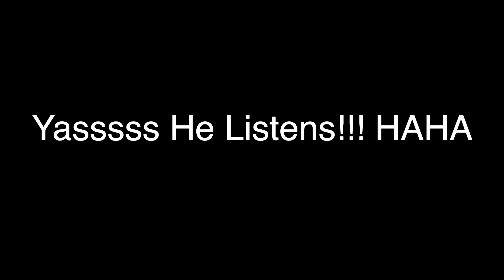MUST SEE FIANCE/BOYFRIEND DOES MY MAKEUP!!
I hope you all enjoyed this video! We had so much fun making it... Don't forget I will do Glen's makeup once this video reaches 7,000 likes! I think its time to turn the tables! Woop Woop Lizzy

♡Snap Chat: LizzyWoopWoop
♡Periscope: WhatWouldLizzyDo

WHAT IM WEARING:
lips:

EBATES: Get CASH BACK for shopping online at your normal stores... YOU'RE WELCOME!

-LIZZYDUO any 2 lipgloss MUST SELECT LIPGLOSS DUO for $20 + Free World Wide Shipping

LIZZYLIPPIES any 3 lipsticks MUST SELECT LIPSTICK 3 PACK for $30 + Free World Wide Shipping

CODE: LizzyGlow
Choice of any 2 highlighters (Lucy, Audrey,Marilyn or BB Plus) + choice of lip gloss!
CODE: LizzyStars
2 Star Powders (Lucy, Audrey, or Marilyn)

Code: Lizzy5 for discount off hair
Code Lizzy160 for $160 off the 6 in 1 curling wand

♡My Favorite Lashes! My Fave is Voila, BFF, & Lashlorette ;)

 28364 S. Western Ave #24